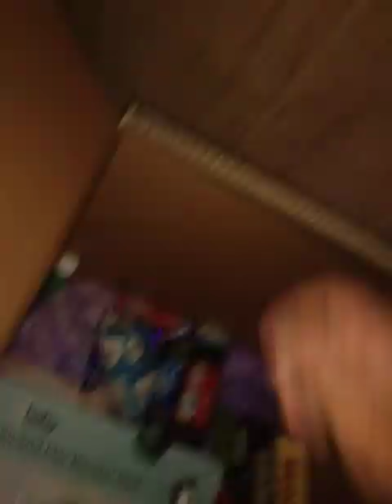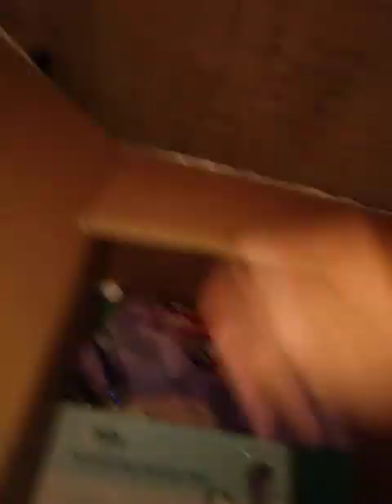Salamat Dai Len Clarke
Sobrang excited at saya ng aming butihing ama